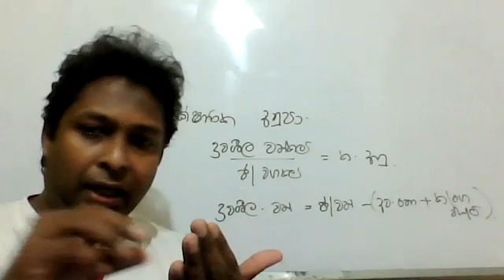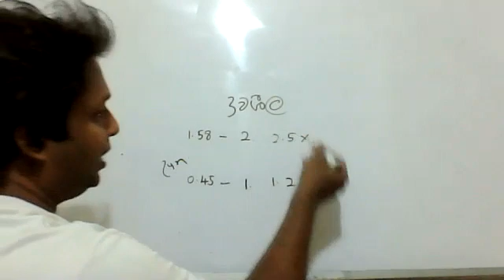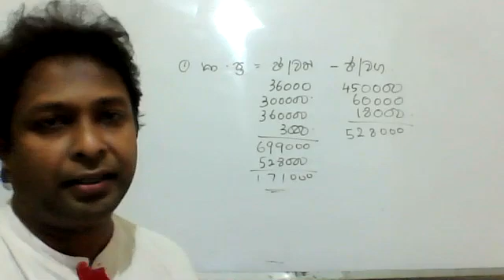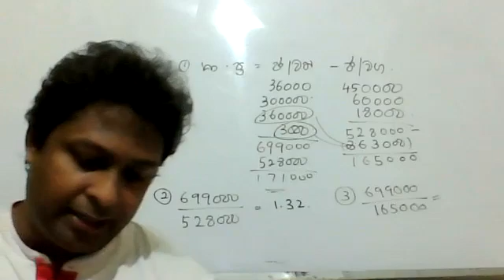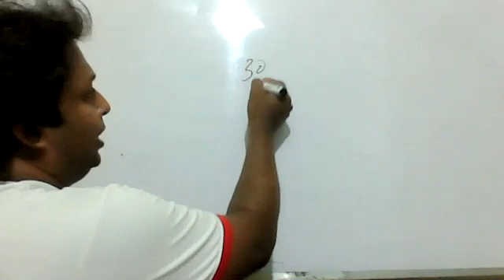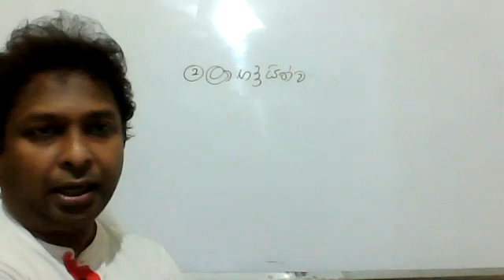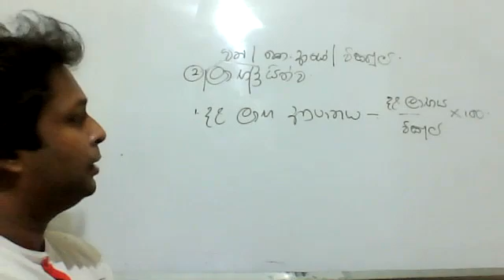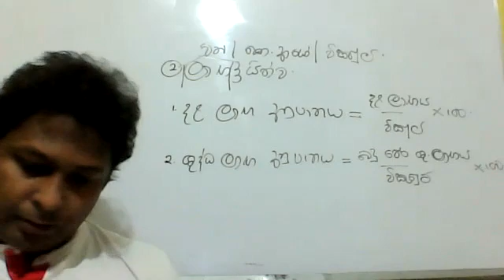FINANCIAL RATIOS PART 02 A/L BUSINESS STUDIES